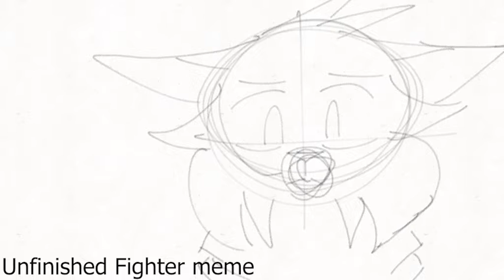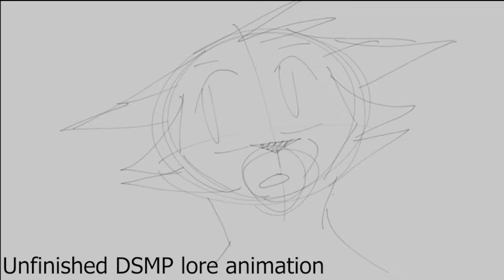2021 animation reel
Cake's 2021 animation reel

*Content warnings: Character death, blood,  flashing lights

*Programs: Adobe premier pro (for editing)

Happy holidays and merry christmas everyone!
I don't really have a lot to say, besides the fact that I wish that I could've done more animating this year.
I hope y'all like the compilation and I am looking forward to next year!